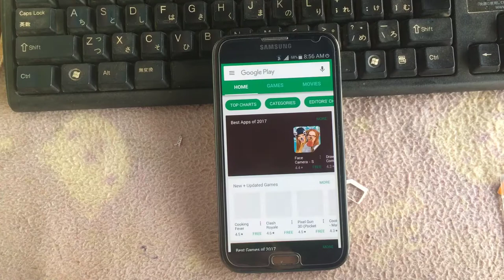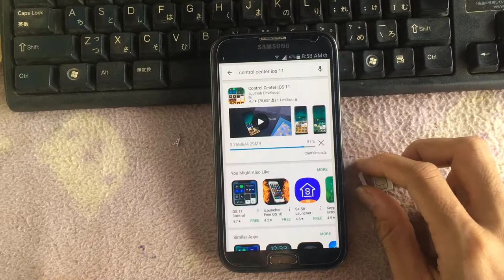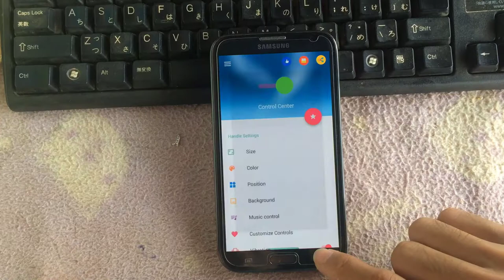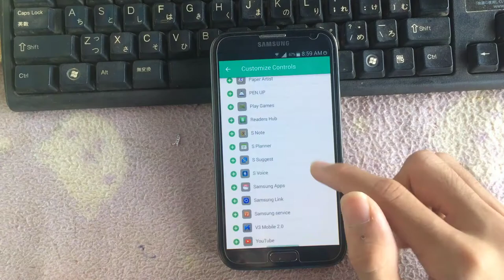របៀប​ដំឡើង​កម្មវិធី​ Control Center iOS 11 នៅលើ Android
• លេខកូដ: